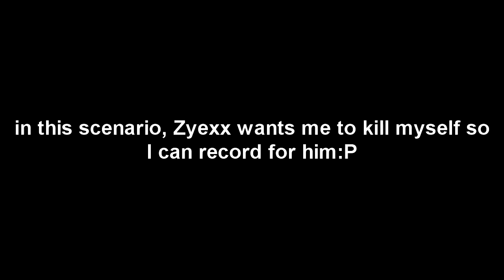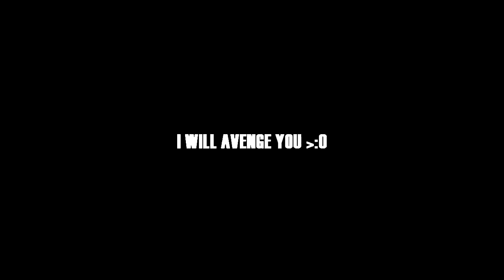Fun With Zyexx:D (Possibly a Weekly Thing)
Fun with meh friend:D check out his channel